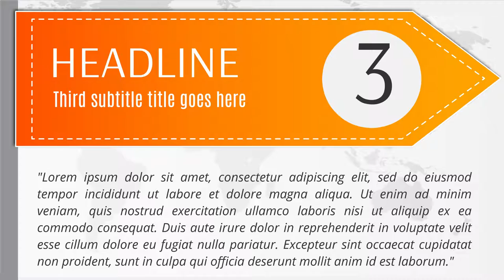Business Success Prezi Template